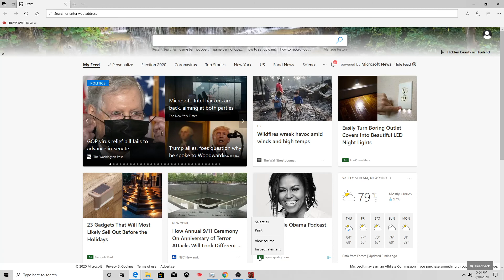OG John Marston At Aberdeen Pig Farm (ZOMBIE APOCALYPSE BREAKS OUT)